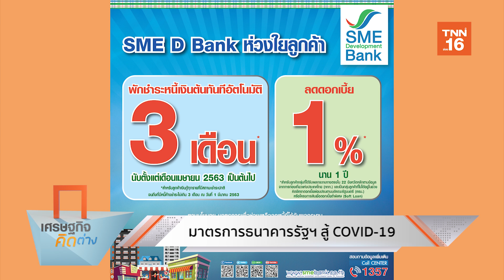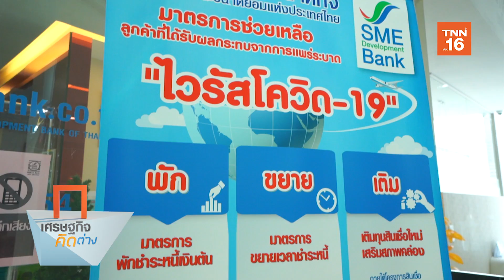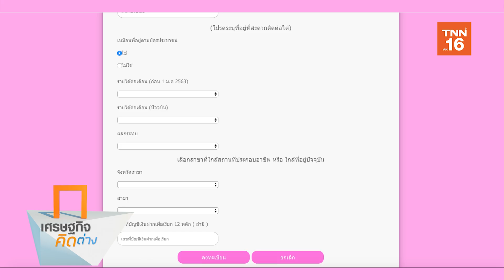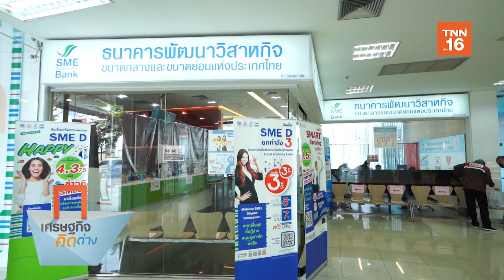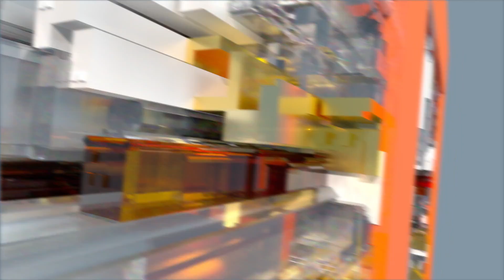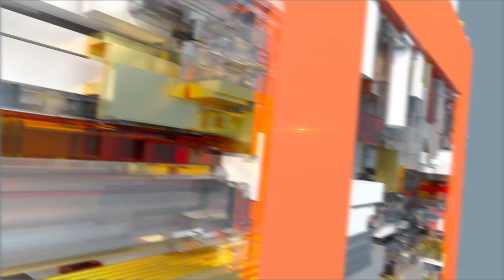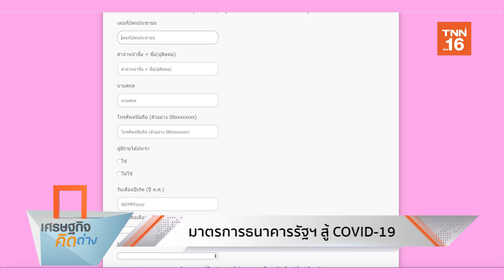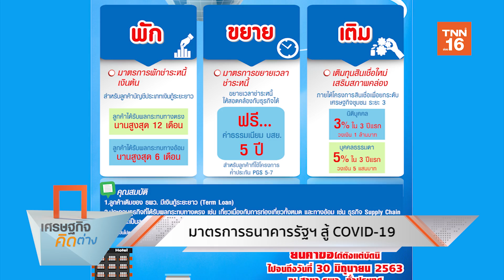LIVE : วิกฤต COVID-19 วิกฤตลูกหนี้ | 19-04-63 | เศรษฐกิจ คิดต่าง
ธนาคารออมสินออกมาตรการพักต้น พักดอก พร้อมปล่อยสินเชื่อให้พนักงานประจำ
ผู้ประกอบอาชีพอิสระ เสริมมาตรการรัฐบาลและบรรเทาความเดือร้อนของประชาชน
SME D Bank ออกมาตรการ พัก ขยาย เติมให้ผู้ประกอบการโดยเฉพาะธุรกิจที่ได้รับผลกระทบโดยตรงจาก COVID-19